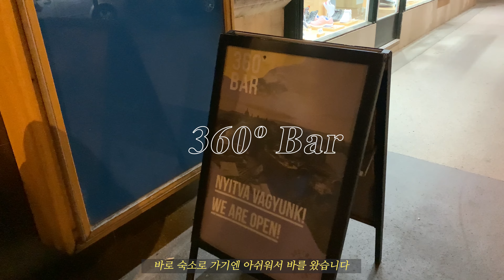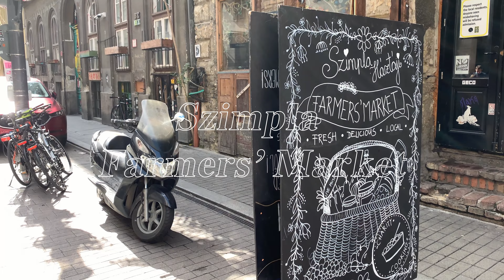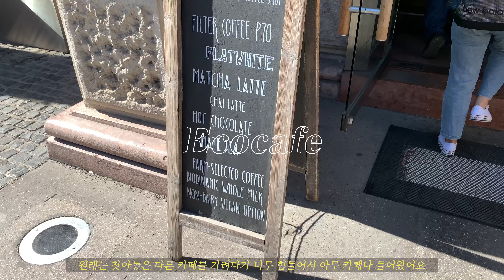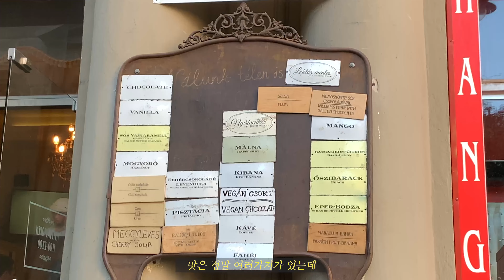🇭🇺Budapest 여행 | 포르투갈, 터키 친구랑 부다페스트 여행가기🚂 | 비엔나에서 헝가리로 | 드디어 먹은 굴라쉬!! | 부다페스트 맛집 | 어부의 요새 | 로컬 마켓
📌 Fisherman’s Bastion, Szimpla Farmers’ Market, Heroes’ Square, Vajda Hungad Castle, Shoes on the Danube Bank
🍴 Menza, 360º Bar, GELARTO ROSA
🏠 Meininger hotel
☕️ MARVELOSA, Ecocafe
📷 iPhone XS